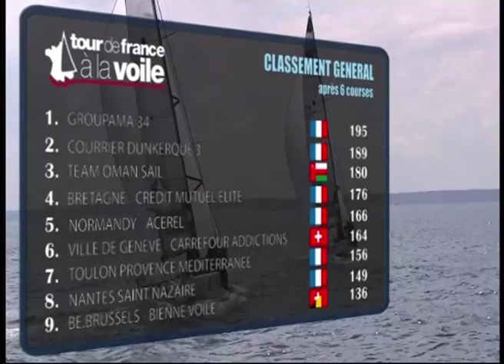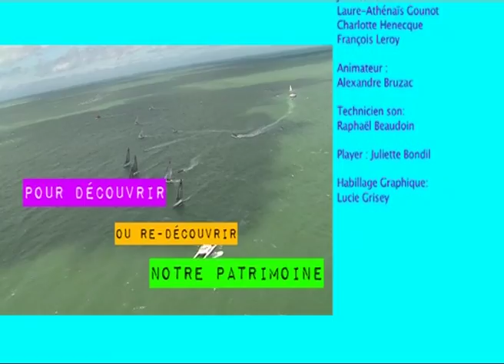140708 Ca vaut le detour P2